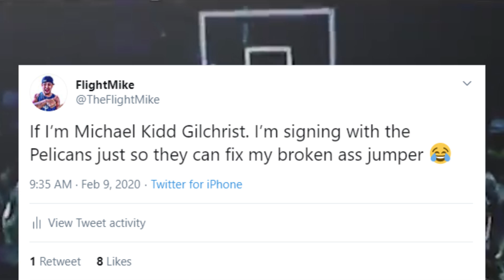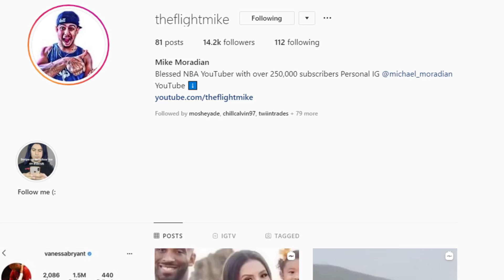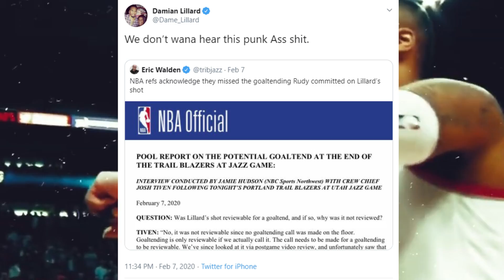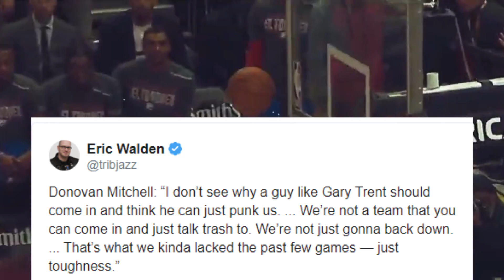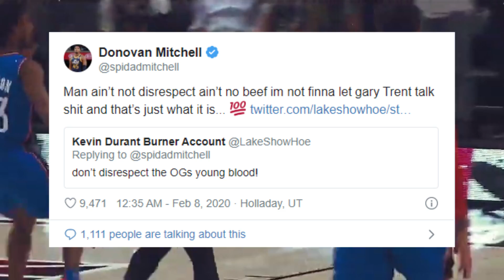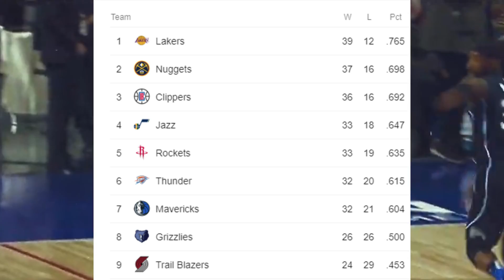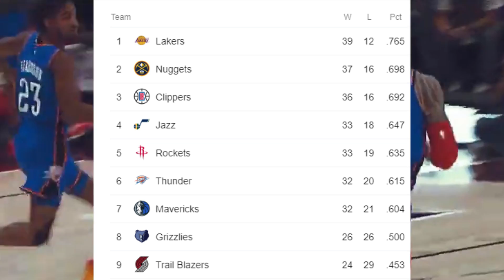DAMIAN LILLARD AND DONOVAN MITCHELL GET INTO A HEATED TWITTER EXCHANGE OVER MISSED CALL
When the Utah Jazz faced the Portland Trailblazers, a missed goaltending call had a huge influence in deciding who would go on to win the game. The aftermath was a heated twitter exchange between Damian Lillard and Donovan Mitchell.